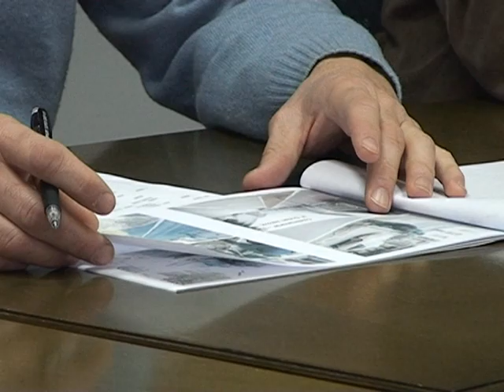Sistem 2212 FINAL